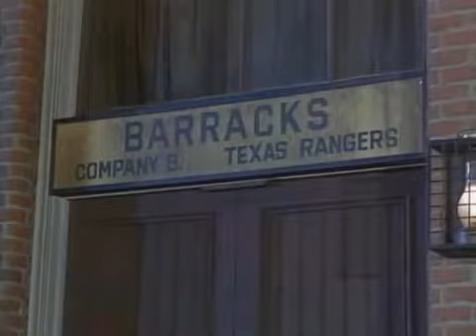Laredo - Rendezvous At Arillo (October 7, 1965)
RENDEZVOUS AT ARILLO. (Directed by Harvey Hart)
The rangers are sent to bring in the Jamison gang after one of them turns informer. However, Reese is hearing wedding bells when they help a widow and her two kids who are in distress.

LAREDO.
Is an American Western television series that aired on NBC from 1965–67, starring Neville Brand, William Smith, Peter Brown, and Philip Carey as Texas Rangers. It is set on the Mexican border around Laredo in Webb County in South Texas. The program presented fifty six episodes in color. It was produced by Universal Television. The series has a comedic element, but like another NBC series that premiered in 1965, The Wackiest Ship in the Army, it was an hour in length, had no laugh track, and characters were not infrequently killed in it, thus going against three unofficial rules for sitcoms at the time. The pilot episode of Laredo aired on NBC's The Virginian under the title, "We've Lost a Train" (April 21, 1965; season three, episode 30). In 1969, the pilot was released theatrically under the title Backtrack. Three episodes from the first season of the series were edited into the 1968 feature film Three Guns for Texas.

Laredo combines action and humor with the focus on three fictional Texas Rangers. Ranger Reese Bennett (Brand) is older than his two partners, Chad Cooper (Brown) and Joe Riley (Smith). Reese was previously an officer of the Union Army during the American Civil War. Originally from New Orleans, Chad was in the Border Patrol during the war, and joined the Rangers to search for gunrunners who had ambushed fellow border patrolmen. Joe was a gunfighter, who was at times on the wrong side of the law. He joined the Rangers to obtain protection from a sheriff. Chad and Joe tease Reese about his "advanced" age; he was in his 40s. The three Rangers are led by the stern and disciplined Captain Edward Parmalee (Carey). The character of Ranger Erik Hunter (Robert Wolders) joined the others in the second season, while Ranger Cotton Buckmeister (Claude Akins) worked with Reese and the others in five episodes.